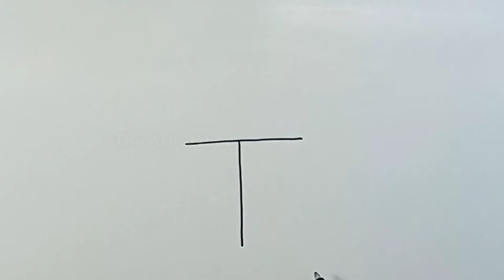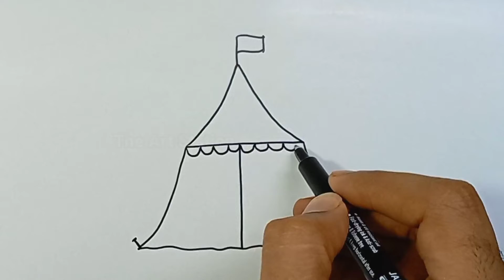How to Draw Tent from letter 'T' | Drawing Tent step by step | Easy Tent Drawing | टेंट कैसे निकाले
Draw Tent in Easy Technique by using Letter T. Anyone can draw it easily.